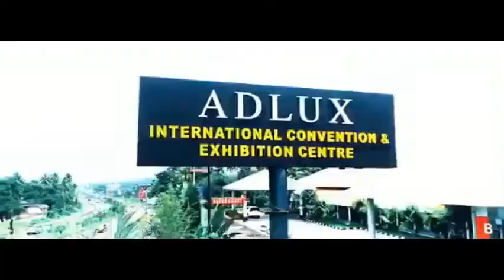Phygicart India Official Launch...